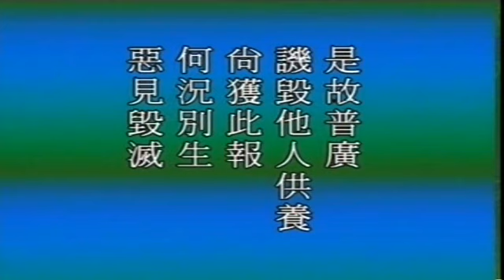净空法师：诽谤佛法的严重果报 3/3